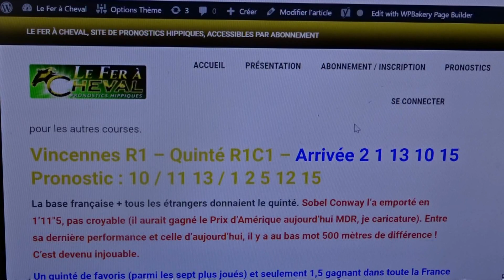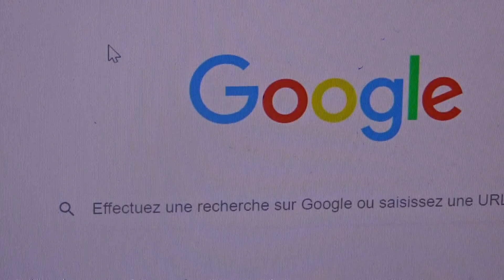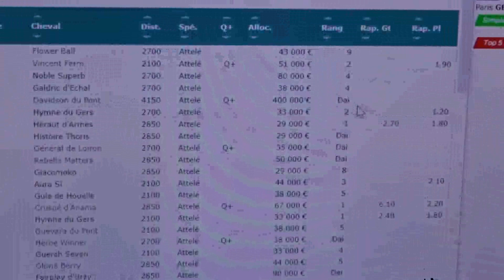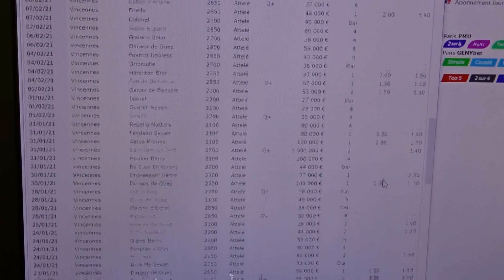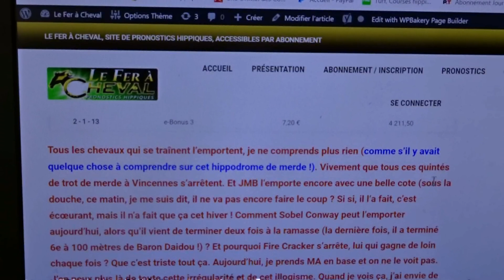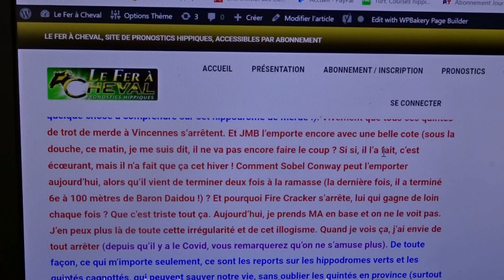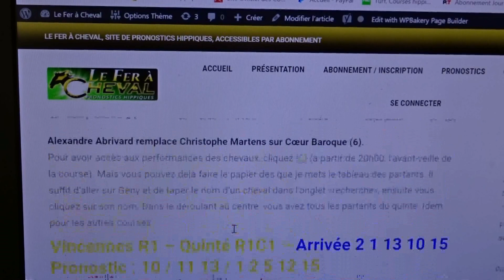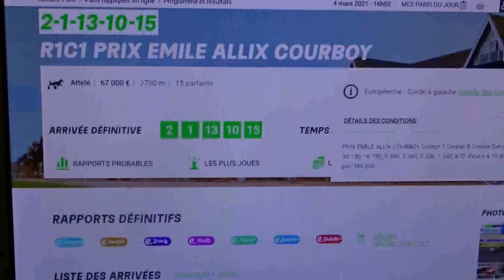Coup de gueule contre Jean-Michel Bazire ! Partie 1.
C'est le meilleur driver français et il s'en amuse ; il détruit pratiquement tous les grands favoris qu'il drive dans les quintés et nargue les turfistes avec ses élèves que personne ne met en tête ! C'est proprement scandaleux, mais personne ne voit, ni ne dit rien, dans cette société abattue et paralysée.